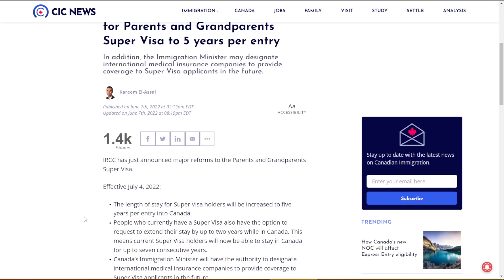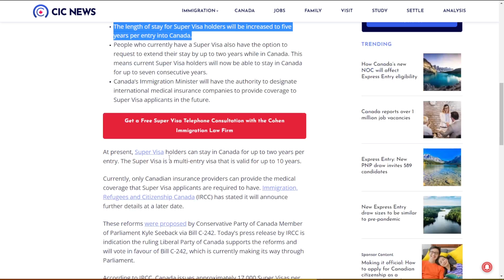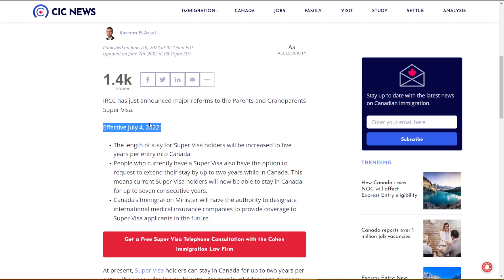Canada Immigration Minister Big Announcement 2022 | Canada IRCC Latest Updates | Canada News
The main things covered in this video are:
1) Canada update,
2) Canada Study visa 2022,
3) Canada immigration updates 2022,
4) Canada Visa,
5) Canada Student visa,
6) New Immigration updates March 2021,
 7) International Students in CANADA,
8) Student visa 2021,
9) Study in CANADA,
10) How this update will affect Indians,
11. Canada travel update,
12. Canada visa 2022,
13. Canada Student Visa,
14. Super Visa Canada,
15. Canada visa updates 2022,
16. Canada immigration updates 2021,
17.Canada immigration,
18. Canada immigration dubai,
19. Canada immigration Lawyer,
20. Canada immigration Express Entry,
21. Immigration lawyer,
22.  Immigration consultant,
23. Immigration News,
24. Immigration news today,
25. Immigration news latest,
26. Study permit processing time,
27. Study visa Australia,
28. Canada study visa Insurance,
29. Canadian immigration News,
30. Canadian immigration dubai,
31. Canada news about Immigration,
32. International students health insurance,
33. Canada travel Restrictions,